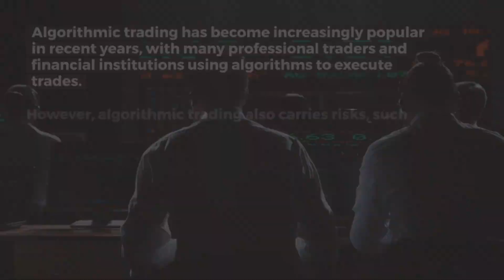STOCK MARKET FOR BEGINNER - What is Algorithmic trading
Welcome to our stock market beginner's YouTube channel! Here, we are dedicated to providing educational and informative content to help novice investors learn the ins and outs of the stock market.

Our channel is focused on breaking down complex investing concepts into simple, easy-to-understand terms. We cover a wide range of topics, including the basics of investing, stock market terminology, different investment options, and strategies for investing.

Our team of experienced investors and analysts are passionate about helping beginners navigate the stock market with confidence. We aim to provide clear and concise information to help you make informed investment decisions and build a strong investment portfolio.

Whether you are just starting out in investing or looking to improve your knowledge of the stock market, our channel has something for everyone. We offer step-by-step guides, tips, and advice to help you understand the stock market and start investing with confidence.

So if you're looking to learn the basics of the stock market and become a successful investor, be sure to subscribe to our channel and join our community of like-minded individuals. Together, we can help you build a strong foundation for your investment journey!